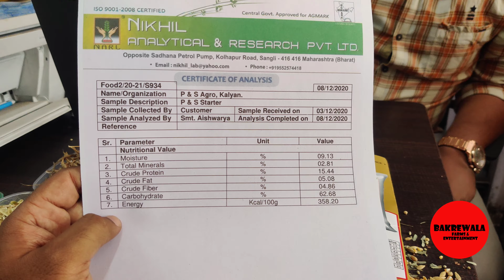BAKRO KA STARTER || BACHHO SE BADE BAKRO TAK || AK GOAT FEEDS SAKINAKA PART 2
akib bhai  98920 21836